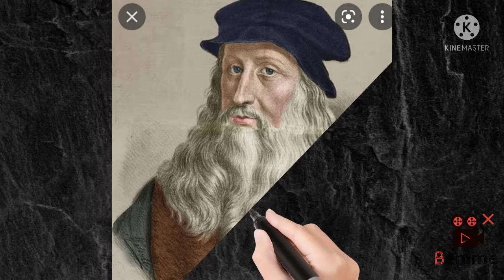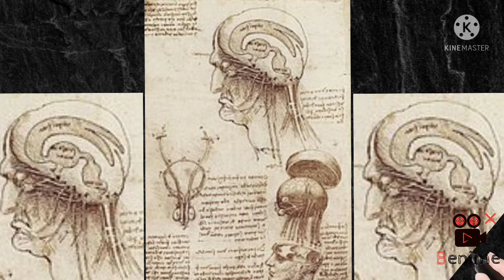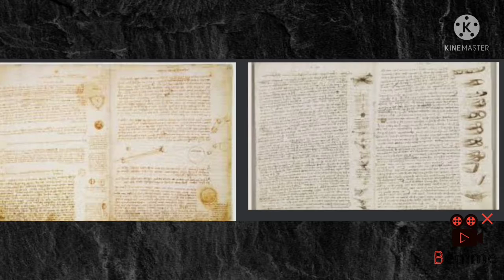Change Your Luck:Zero Se Hero DailyCurrent Affairs#LeonardodaVinci#लियोनार्डोदविंची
Change Your Luck: Zero Se Hero Tak

Leonardo Da Vinci's History, 19 Facts you didn't know About Leonardo Da Vinci, Who was Leonardo Da Vinci?, How Da Vinci was ahead of his time, One of the Greatest Man of the History, The Genius of Leonardo Da Vinci, Hindi, How to become a polymath like Leonardo, Leonardo Da Vinci's Inventions and Discoveries, Leonardo Da Vinci's Art and Science

Abhay Chaurasiya
From :- UP ,Maunath Bhanjan

YouTube Library

leonardo da vinci, monalisa painting, the vinci code in hindi, general knowledge facts in hindi, gk in hindi, leonardo da vinci in Hindi, leonardo da vinci inventions, samanya gyan in hindi, history in hindi, istihas, itihaas in hindi